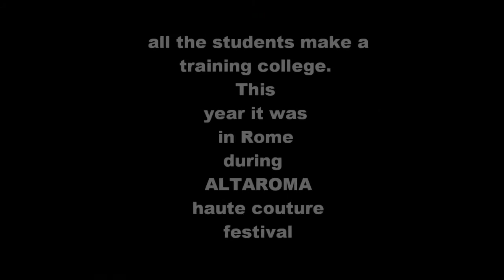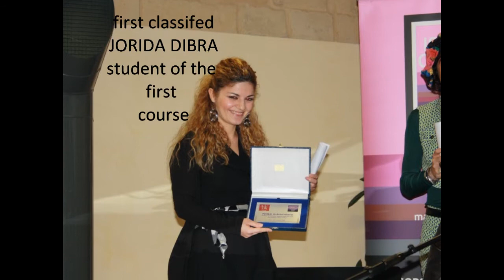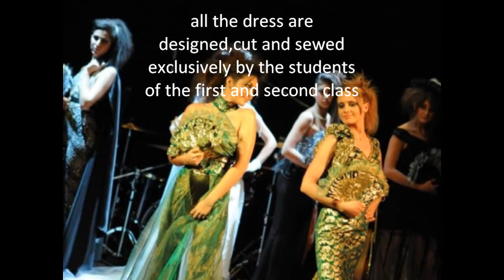scuola di moda Cordella Lecce - Fashion School Italy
Istituto di moda Cordella Lecce Fashion School Italy